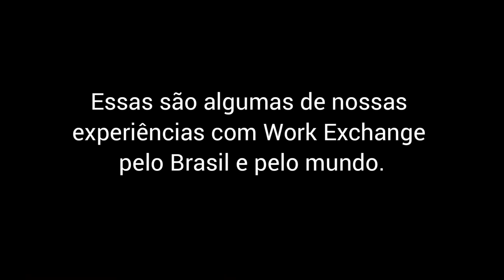WORK EXCHANGE | COMO VIAJAR O MUNDO FAZENDO INTERCÂMBIO VOLUNTÁRIO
Falai corajosos!
Work Exchange, uma forma de experienciar e economizar em sua viagem.
Explicamos como viajar o mundo fazendo intercâmbio voluntário e com certeza essa pode ser a opção para você que quer viajar mais e aprender novas habilidades.

Somos Capitu e Bentinho, um casal de nômades digitais inspirado no romance literário Dom Casmurro. Viajamos de mochilão pelo mundo desde 2020 no estilo slow travel.

Quer viajar para qualquer lugar sem pagar por hospedagem nem alimentação? Neste vídeo você vai aprender tudo o que precisa saber sobre Work Exchange, também conhecido como Intercâmbio Voluntário, um sistema de troca usado no mundo todo.

Uma das maneiras que usamos para viajar de forma econômica pelo mundo é por meio do Work Exchange, que nos ajuda a viajar quase de graça.

Além disso, esse sistema nos permite conhecer e trocar experiências com viajantes do mundo todo.

🚨 ATENÇÃO! 🚨
Quer economizar em sua viagem? 👇

Conheça a WISE e envie dinheiro para +50 moedas, com acesso facilitado pelo app e cartão virtual.